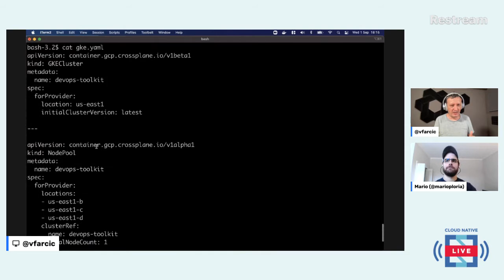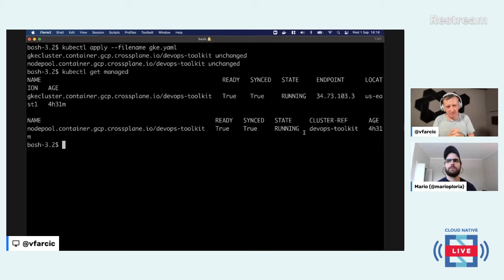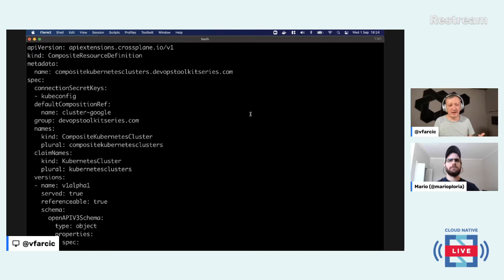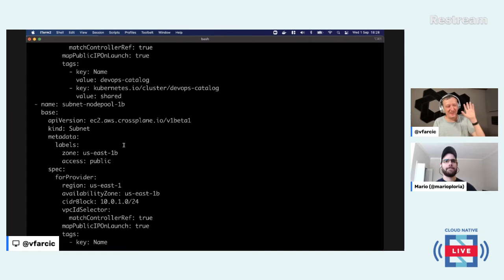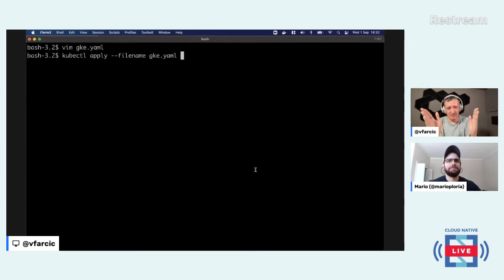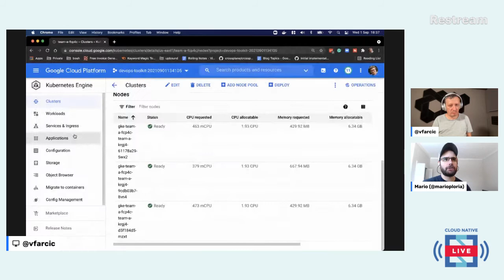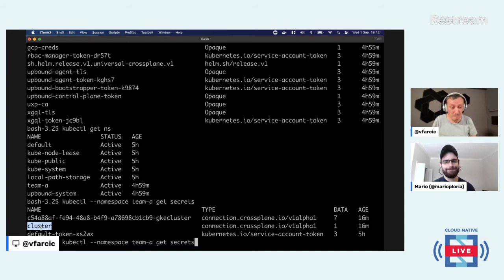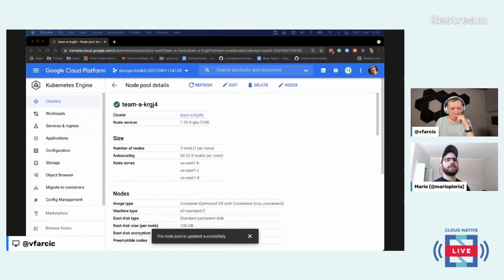Cloud Native Live: Composing your way to a control plane powered future